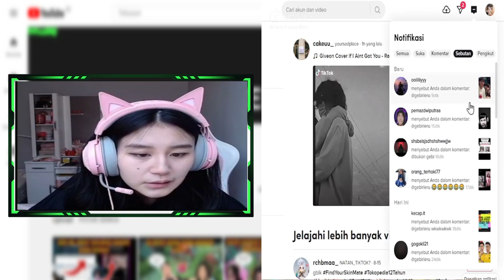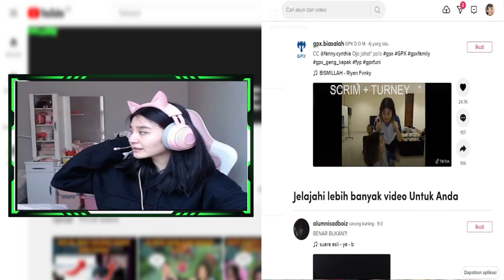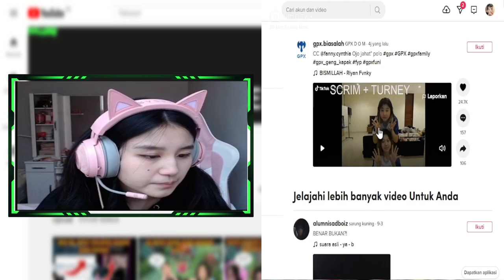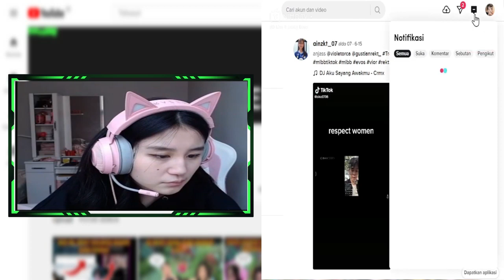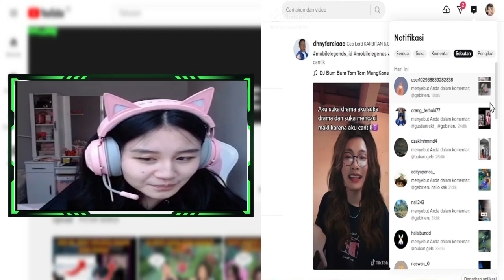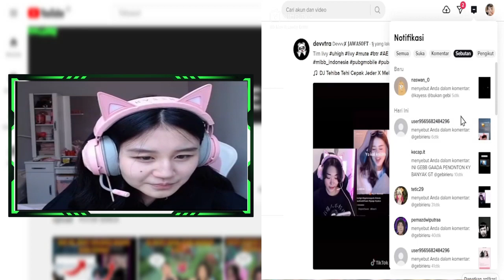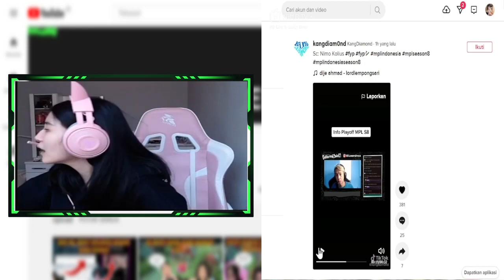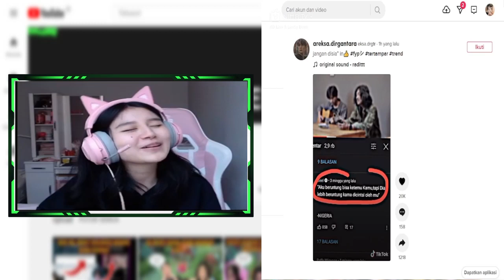GEBI REACT ANGIE TANIA DAN KAYES RATING WANN | GEBI KASIH RATING UNTUK WANN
Terima kasih yang sudah menonton video ini. Support terus channel ini dengan cara LIKE, KOMEN, SHARE, DAN SUBSCRIBE serta jangan lupa untuk mengaktifkan notifikasinya agar tidak ketinggalan info-info menarik seputar podcast dan gameplay dari pro player dan streamer lainnya

Follow Nimo :
ONIC GEBI